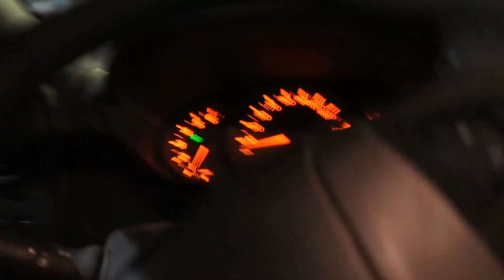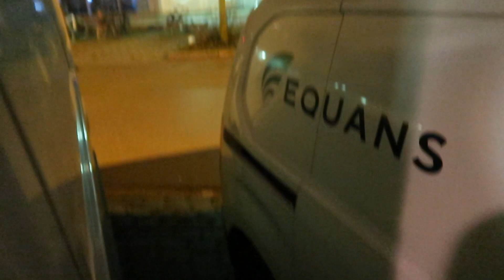مغربي في الغربة ساكن في كوزينة